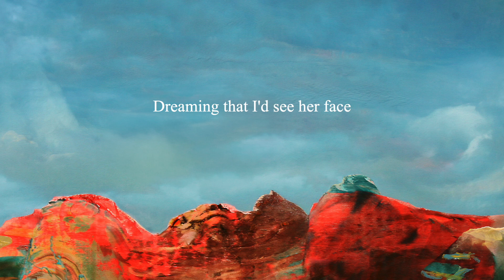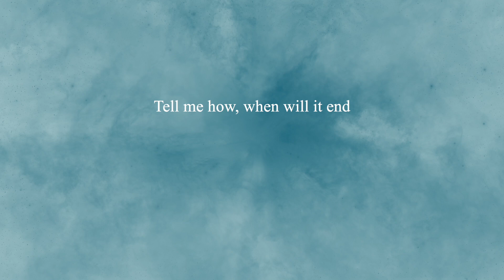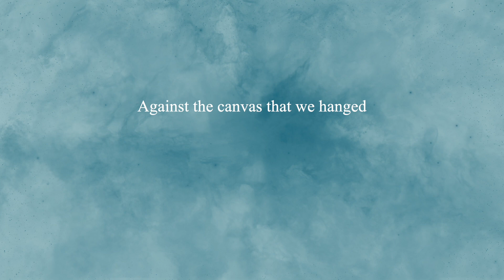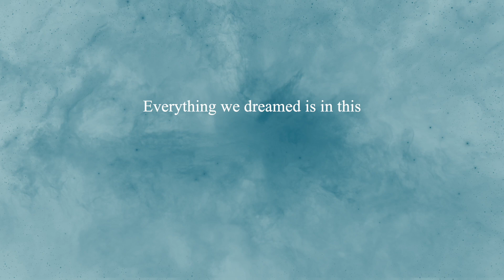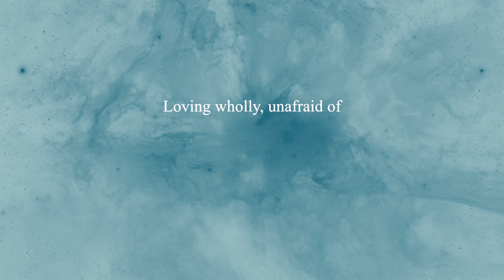Dopamine Dream - Change (Official Lyric Video)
Change

I always end up in this place, dreaming that I’d see her face
One more time, just one more taste, I tell myself it’s not too late
To change

Our impressions that we made once we forgave how we behaved
In yesterday’s mascarade, it’s funny strange how time can fade
Like all our golden escapades, our wanderlust with no restraint
The only constant in those days was giving way to our next change

Like songs of old that kept us young, much younger than everyone, an old soul never really has an age
When newness is your only friend, oh tell me how, when will it end, can’t you see that this is not a phase
It’s our age of change.

On the black walls with white chalk we organized our crazy thoughts
We wrote to do lists and then we’d talk about the lists of what to do not
On our skin with oil paint against the canvas that we hanged
On the wall your imprint stayed the praying mantis you became
My teacher of the little things, how every little one is great
How love and hate are both the same, I loved you more than anything

If lightness is our only friend, our heavy days may never end, can’t you see that this is not a phase!

I agreed right from the start that this was all just for the art
Of living just the way we are, tending to the garden
With our hearts and bodies twisted ‘round, our mortal parts together found
Everything we dreamed is in this massive little circle spinning ‘round and ‘round and ‘round and ‘round

All redemption songs we made to sing tomorrow like today
Giving everything away, loving wholly, unafraid of change